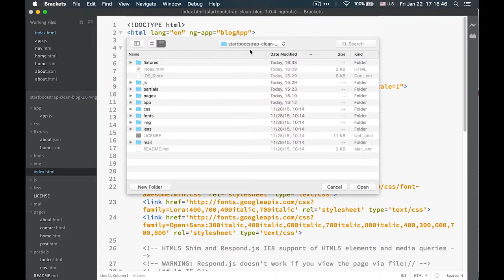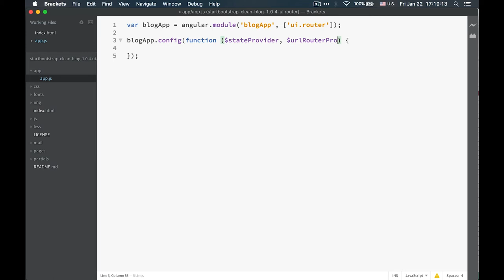Xây dựng Single Page Web App với AngularJS Routing-Bài 14-Nguyễn Công Trình